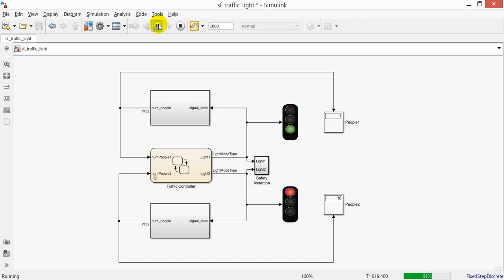Matlab Simulink traffic light